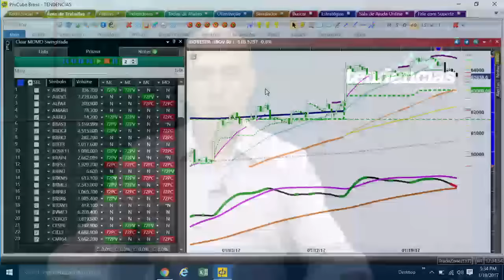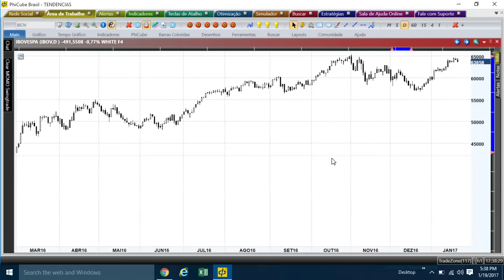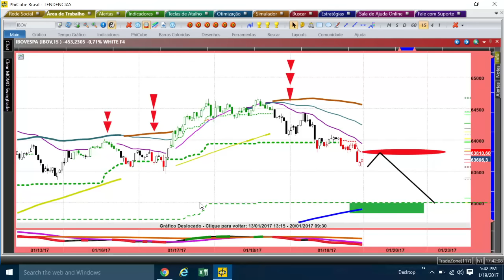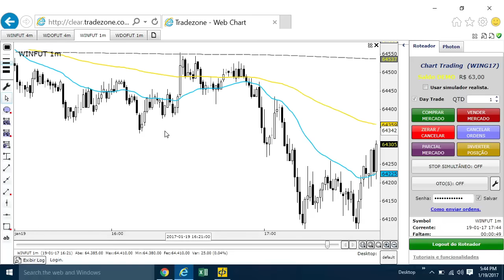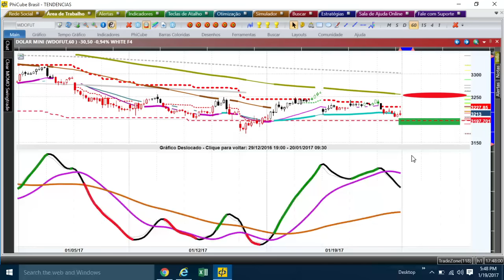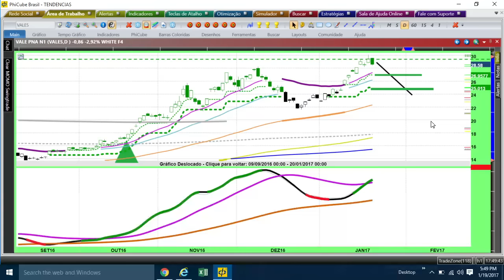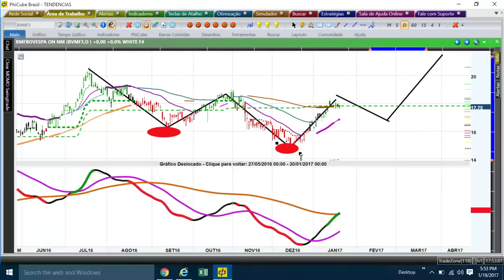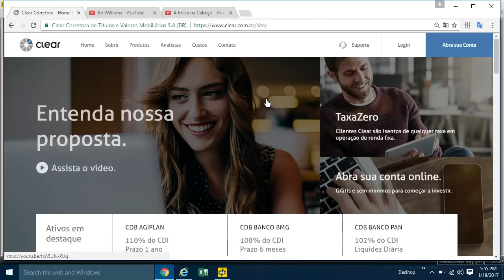Tendências PhiCube - 19/01/2017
Continua quedinha para 63K.  Abs!

Já conhece o Bo Williams? O mestre do mestres e criador do exclusivo sistema de trade system PhiCube, vai ajudar você a entender e a dominar o mercado financeiro como ninguém.

Aperte o play e descubra com o mestre Bo como ganhar dinheiro com o mercado de ações.